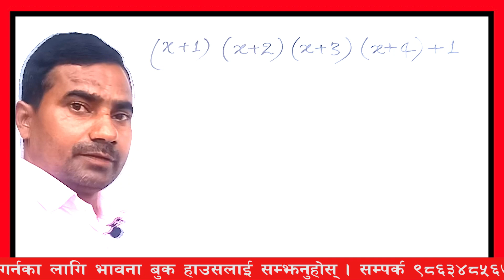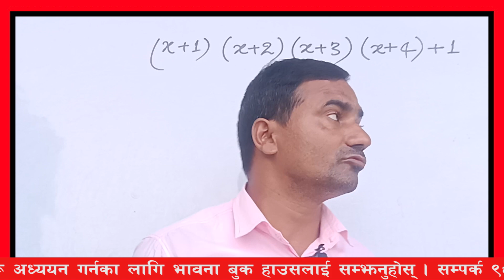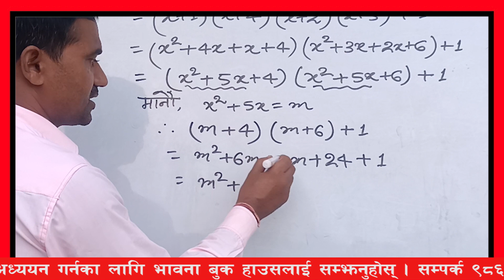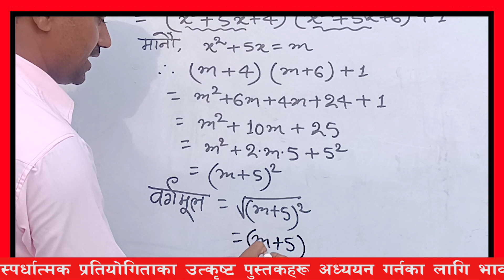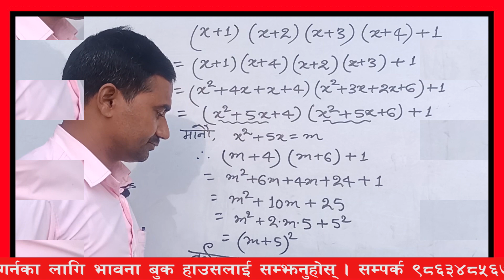Factorize : (x + 1) (x + 2) ( x + 3 ) ( x + 4 ) + 1॥ Find the square root of (x+1)(x+2)(x+3)(x+4)+1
Factorize : ( x + 1 ) ( x + 2 ) ( x + 3 ) ( x + 4 ) + 1
Find the square root of ( x + 1 ) ( x + 2 ) ( x + 3 ) ( x + 4 ) + 1